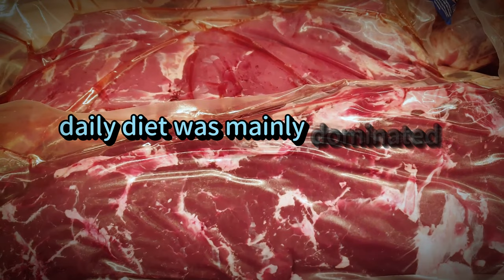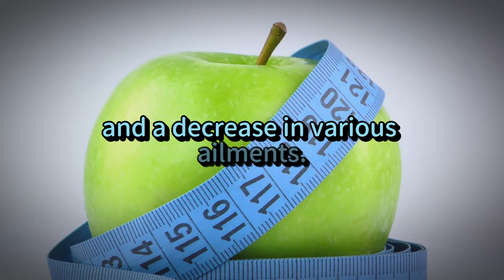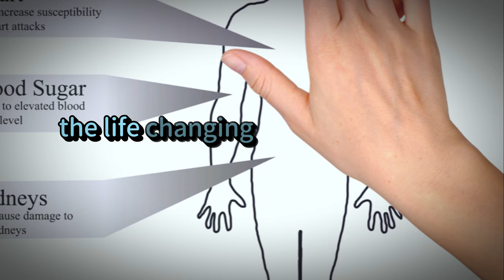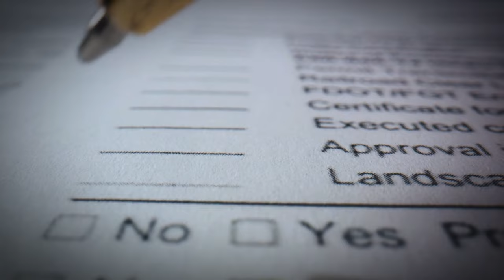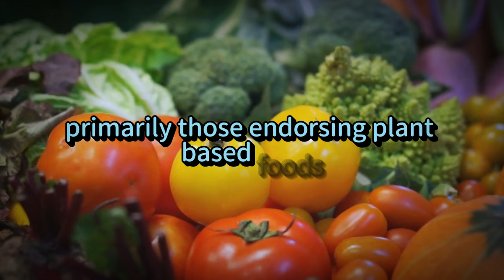Harvard is SHOCKED by the Carnivore Diet Study!!!!!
Welcome back to all carnivore diet enthusiasts! In this captivating video, we delve into a groundbreaking study by Harvard University that sheds light on the carnivore diet. With over 2,000 participants endorsing this all-meat dietary regime, it's time to uncover the fascinating details of one of the most talked-about dietary experiments of our time.

Our journey begins with a brief history of the carnivore diet. Unlike conventional diets that advocate for a balance between plant and animal-based foods, this audacious approach exclusively focuses on animal products. We'll explore its roots in our hunter-gatherer ancestors' reliance on meat and how it has evolved from a niche lifestyle choice to a subject of scientific exploration.

The carnivore diet may have been dismissed as a fad or radical choice in mainstream nutrition science before, but thanks to influential figures like Joe Rogan and Dr. Sean Baker, it has gained significant attention. Rogan's World Carnivore Month experience showcased weight loss, improved energy levels, and vivid dreams while Dr. Baker credits the diet for enhancing his health and athletic performance.

Amidst growing curiosity about this unconventional eating plan, the Harvard study emerges as one of the first substantial academic investigations into its effects. Join us as we unravel the full results and implications discussed in this thought-provoking research!

Behavioral Characteristics and Self-Reported Health Status among 2029 Adults Consuming a "Carnivore Diet" - 2020 Harvard Study:

🌟 Health Benefits Discussed:🌟
Here's where it gets interesting-93% of participants started the carnivore diet to improve health and manage weight. The feedback was overwhelmingly positive:

95% Improved overall health.
91% Improved hunger/food cravings.
89% Improved energy.
85% Improved mental clarity.
83% Improved focus.
78% Improved strength.
76% Improved endurance.
69% Improved sleep.
69% Improved chronic disease.
66% Improved memory.

How chronic conditions changed:
98% Improved or resolved diabetes and insulin resistance.
97% Improved or resolved gastrointestinal conditions.
96% Improved or resolved musculoskeletal issues.
96% Improved or resolved psychiatric symptoms.
93% Improved or resolved overweight/obesity (mean BMI decreased from 27.2 to 24.3).
93% Improved or resolved hypertension.
92% Improved or resolved urologic issues.
92% Improved or resolved dermatologic issues.
89% Improved or resolved autoimmune conditions.
84% Improved or resolved cardiovascular issues.

How medication use changed:
100% discontinued other diabetes injectables.
92% discontinued insulin for type 2 diabetes altogether.
90% discontinued or decreased insulin.
84% discontinued oral diabetes medications.

Level of satisfaction with the carnivore diet.
98% of participants reported being very satisfied or satisfied.

0:00 Intro
03:06 Detailed Diet Breakdown
06:08 Detailed Examination & Critical Analysis